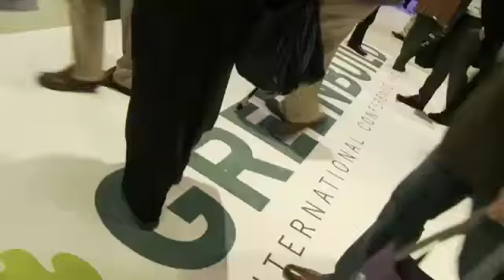Closing Plenary with Nate Silver @ Greenbuild 2013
Nate Silver has become today's leading statistician through his innovative analysis of political polling. He first gained national attention during the 2008 presidential election, when he correctly predicted the results of the primaries and the presidential winner in 49 states.
Today, Nate runs the award-winning political website FiveThirtyEight.com, where he publishes a running forecast of current elections and hot-button issues. Now published in The New York Times, FiveThirtyEight has made Silver the public face of statistical analysis and political forecasting.